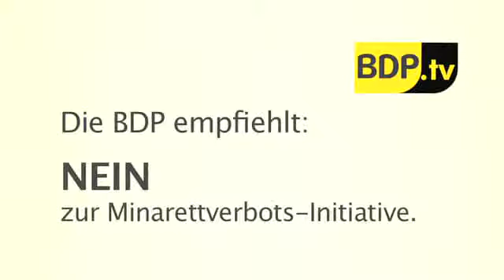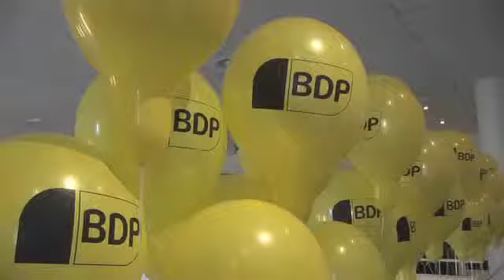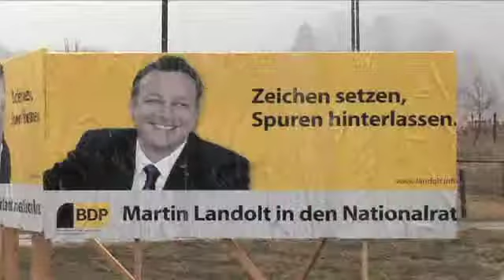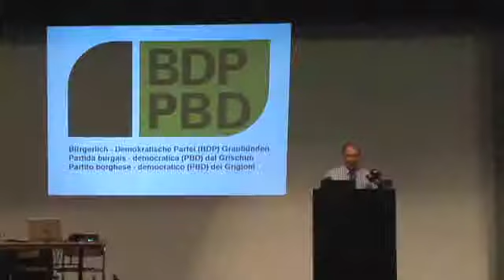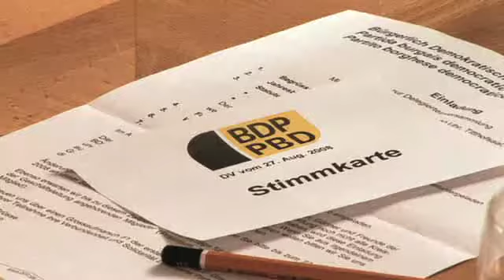BDP Videonews zum 1. Geburtstag BDP Schweiz, Berner Kandidaten und mehr.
Die BDP Videonews zeigen das Geburtstagsvideo der BDP, die Berner Kandidaten für die Grossratswahlen, die Parolenfassung, die DV in Chur und weitere Infos aus den Kantonen. Kategorie: BDP-Schweiz, BDP-BE, BDP-TG, BDP-SG, NL-2009, Spezial